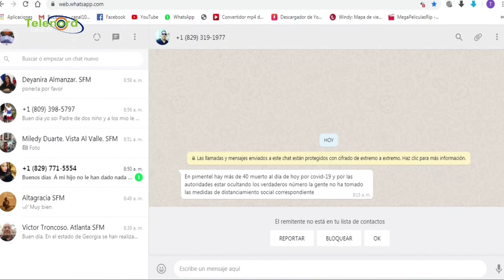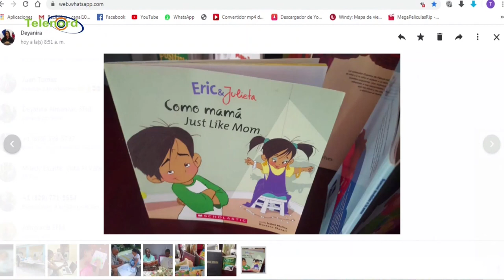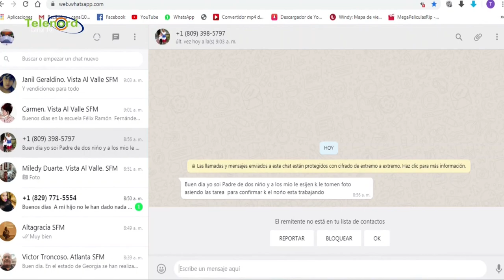Directora distrital del Ministerio de Educación explica sobre el final del año escolar